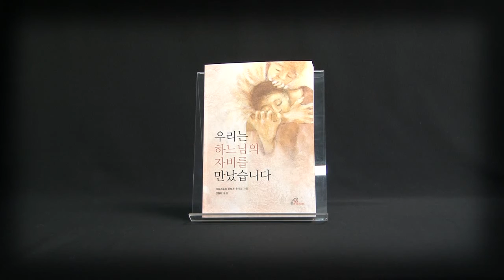우리는 하느님의 자비를 만났습니다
우선 자비란 무엇인가?
자비는 구체적이고, 모든 사람을 대상으로 하지 않으며, 지금 여기서 나의 도움을 필요로 하는 사람을 향한다.
예수님은 고통에 시달리는 사람들을 못 본 척 그냥 지나치지 않고 그들에게 다가가신다.
예수님은 그들의 고통을 살피고 상처를 어루만지신다. 예수님의 자비는 다른 사람들의 고통을 순수하게, 기본적으로 함께 느끼는 것에서부터 시작된다.

이 책의 저자인 크리스토프 쇤보른 추기경은 제1차 ‘하느님 자비의 세계 사도대회’를 준비하고 주관한 분이다.
이 대회의 취지는 하느님의 풍요로운 자비를 인식하고, 신앙의 증거를 통해 이를 세상에 전파해야 할 그리스도인의 사명을 깨닫는 데 있다.
추기경은 이 행사를 계기로 빈의 성 스테파노 대성당에서 하느님의 자비에 대한 교리 강좌를 매달 개최하였는데, 이 강좌의 내용을 9개의 주제로 간추리고 다듬은 것이 이 책이다.